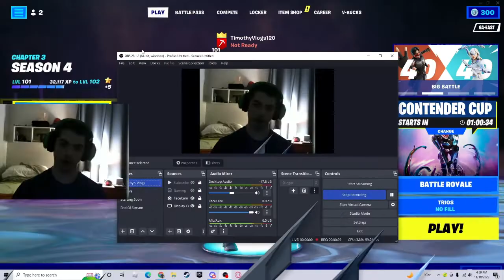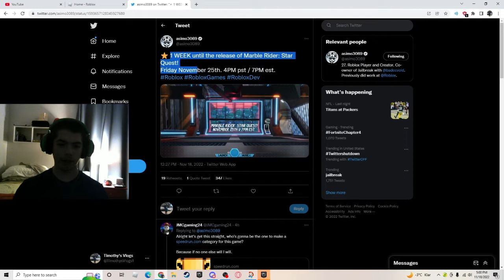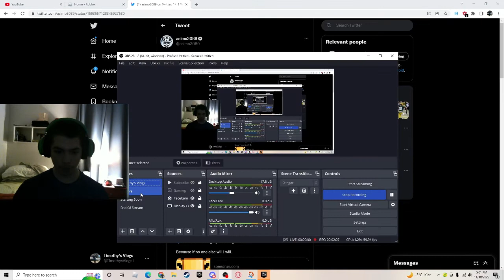I'm Streaming @asimo3089 New Roblox Game... (This Is Why)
Hello Welcome To My Channel I Am A YouTuber, I Started Out My Channel In July 3rd Of 2017.If You Like My Content Hit That Subscribe Button And Turn On Post Notifications So That Way You Don't Miss An Upload

Guys Subscribe To My Live Streaming Channel So If You Wanna See Me Livestream Go Subscribe To It With Post Notifications On The Link Is Above If You Wanna Subscribe To It